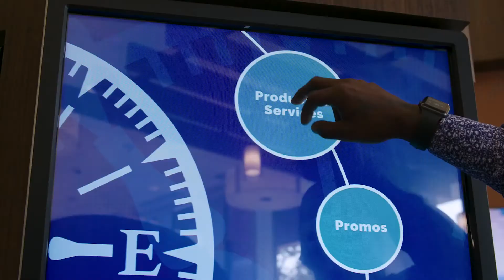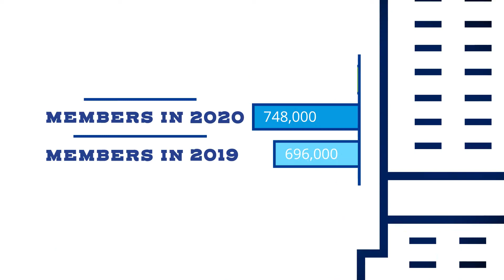Startup Grind Jacksonville Platinum Sponsor for Podcast Pitch Battle 2021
Thank you VyStar Credit Union for being our Podcast Pitch Battle sponsor this month! We appreciate your support for our event and Thank you for all you do for startups and small businesses.

Join us this Sat. 8/28/2021 at 10 am EDT to 2 pm EDT to support our podcast participants, sponsors, and community members!